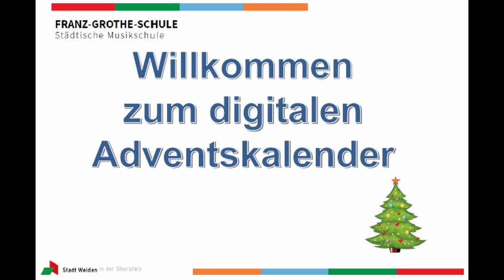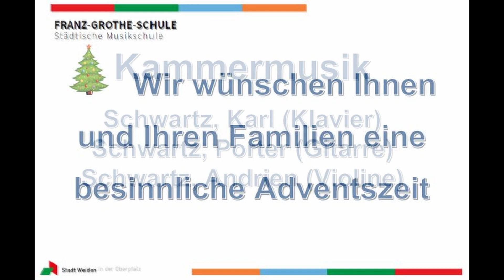Digitaler Adventskalender der Franz-Grothe-Schule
Schwartz, Karl (Klavier), Schwartz, Porter (Gitarre) und Schwartz, Andrien (Violine): Morgen kommt der Weihnachtsmann